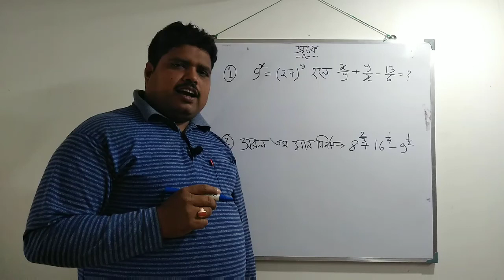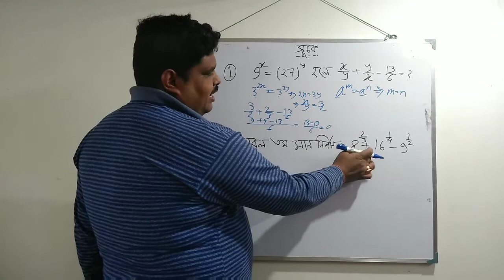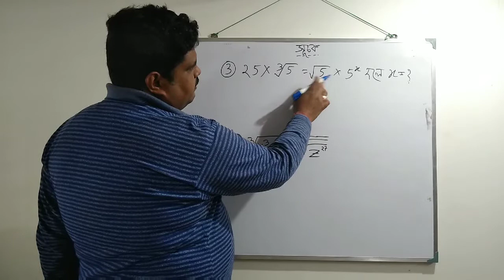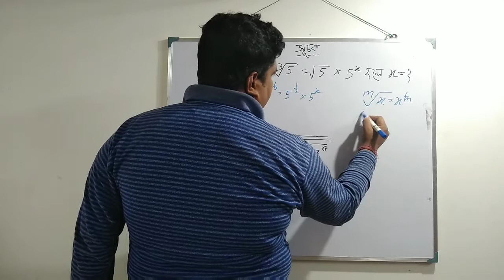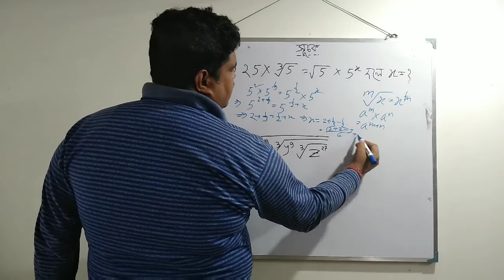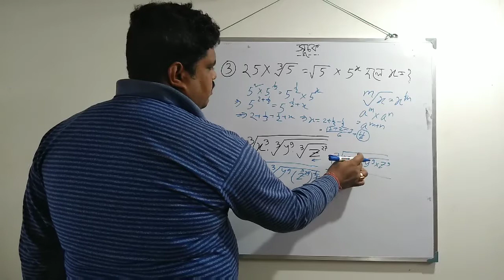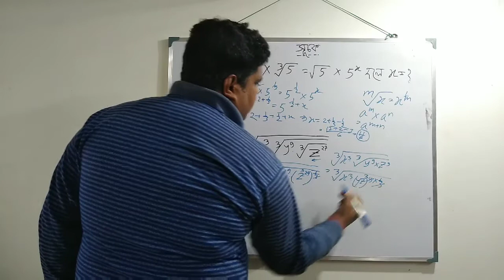সূচকের অঙ্ক| Indices Math Short Tricks in Bengali| Math Practice Set WBP MAIN,WBCS,RAIL,PRIMARY TET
This video is very helpful for all students to get a Government Job in WBCS ,RAIL, PSC, SSC ,MTS ,CGL ,BANK ,PRIMARY TET, KP, WBP MAIN, GROUP D.